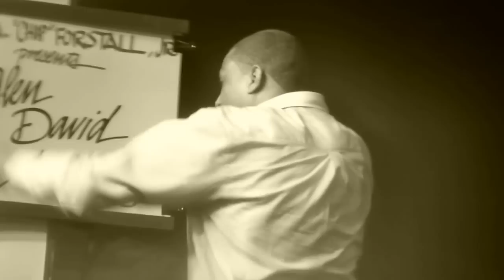glen david andrews at french quarter fest 04-13-2013 surrender